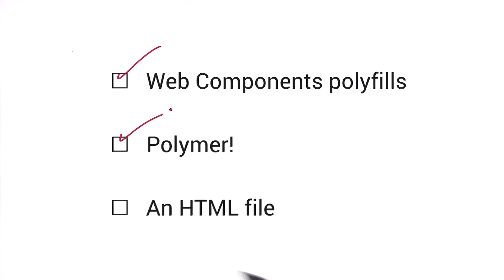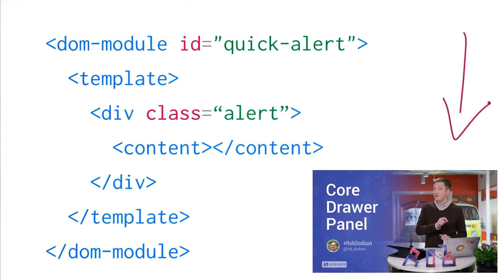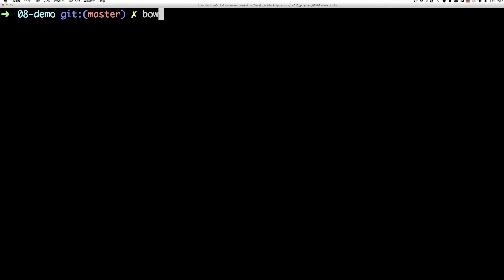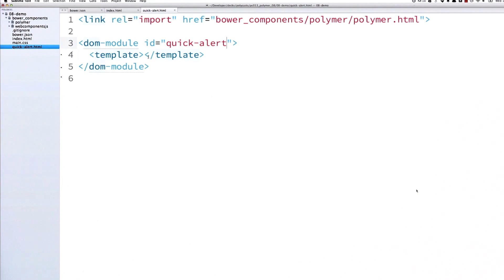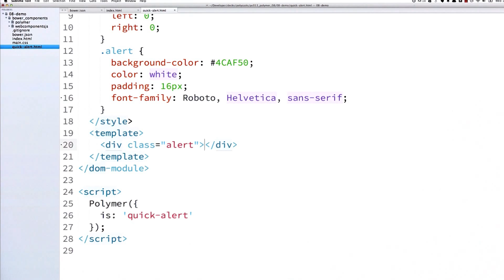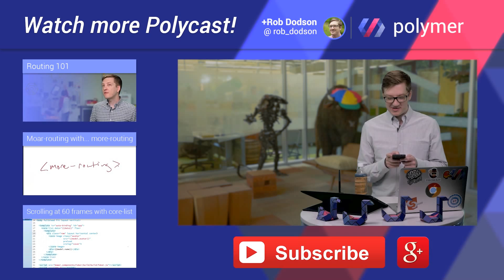Polymer 0.8: First Look -- Polycasts #13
Polymer 0.8 has landed and with it come some major changes and performance improvements!

Host selector documentation (and Shadow DOM CSS cheat sheet)